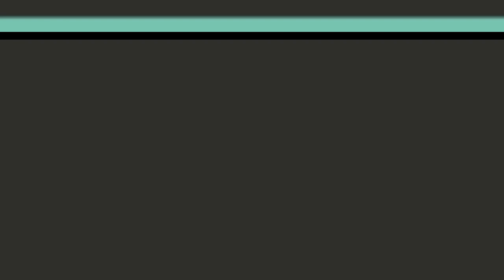TUYUL ATRAKSI...!!! DRUMBAND CAN MACANAN_MACAM HITAM SUKOKERTO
Atraksi drumband macam hitam ini di gelar memperingati Isro' Mi'roj Nabi Muhammad SAW di MTs. Miftahul Waritsin Sukowono-Jember